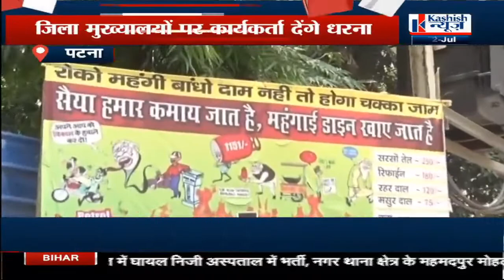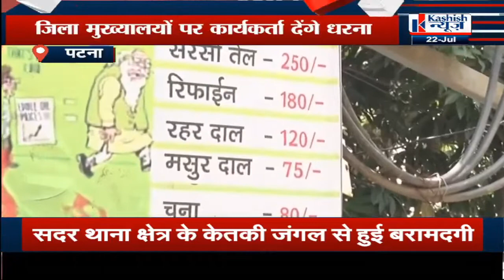खाद्य पदार्थोे पर लगाये गये GST पर RJD कार्यकर्ताओं का जिला मुख्यालयों में होगा धरना प्रदर्शन